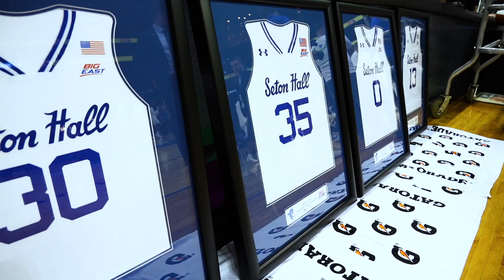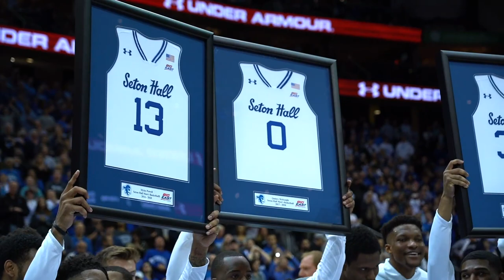Men's Basketball's The Voyage: 2020 Men's Basketball Senior Night Ceremony